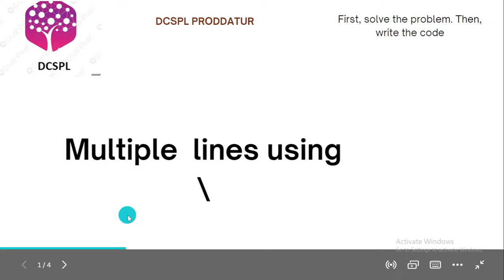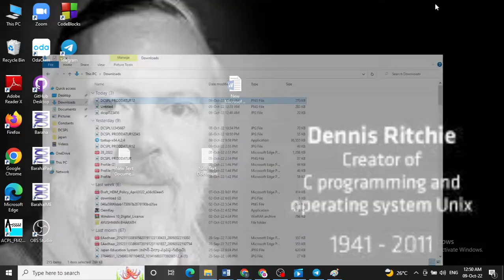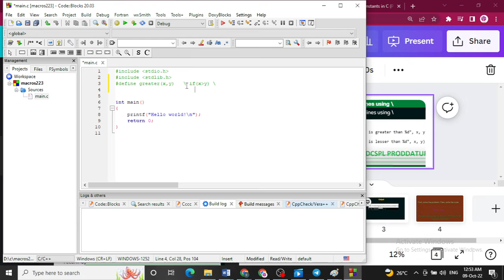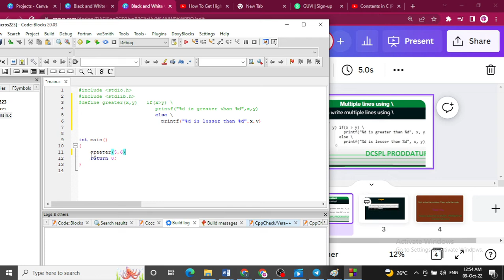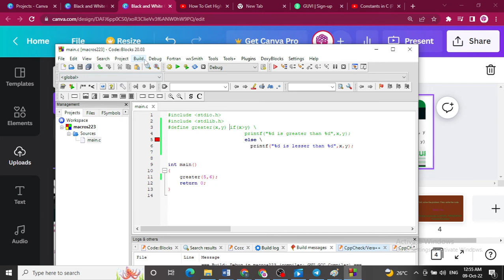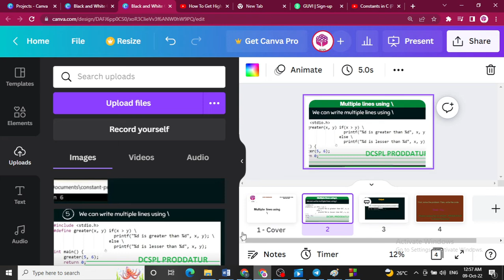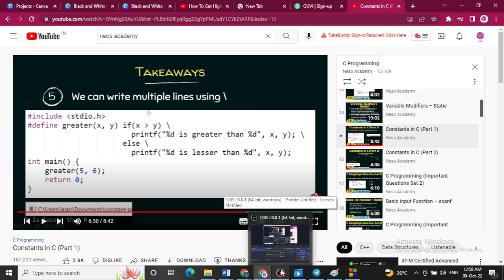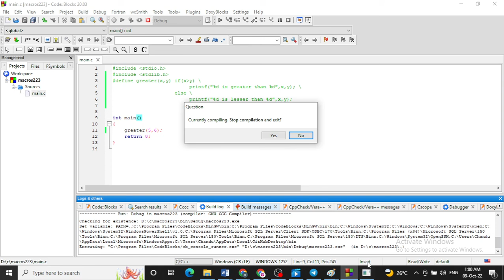We can write multiple lines using backward slash in Constants